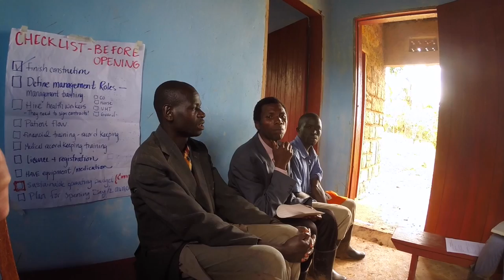Global Health Corps Fellows Commute to Work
Pack your rain jacket, helmet, gum boots, determination, sense of humor and adventure. There's no traffic or loud honking on this commute but that doesn't mean it's easy. 25 miles, 2.5 hours and more than 2,000 feet of vertical gain.  Take a ride with Global Health Corps Fellows Rebecca Calderara and James Kaggwa as they commute to their office - a remote health clinic in Bafuma, Uganda.